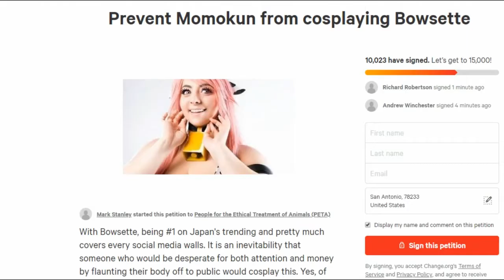Momokun "cosplays" Bowsette